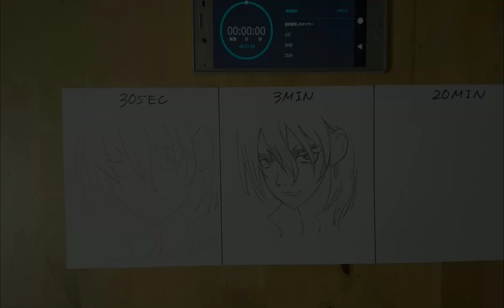【ドクターストーン】龍水描き比べ！！ Drawing ryusui Speed challnge Dr.STONE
全然うまくないです・・・素人ですm(__)m
色んな漫画のキャラクターを描いたりします！

音楽協力；魔王魂・MusMus・効果音ラボ・Viva video